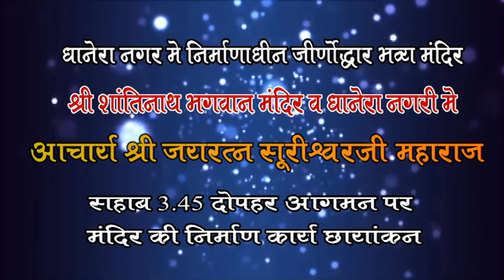निर्माणाधीन जीर्णोद्धार भव्य मंदिर श्री शांतिनाथ भगवान मंदिर धानेरा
धानेरा नगर में निर्माणाधीन जीर्णोद्धार भव्य मंदिर श्री शांतिनाथ भगवान मंदिर व धानेरा नगरी में  आचार्य श्री जयरत्न सूरीश्वर जी महाराज साहब 3.45 दोपहर आगमन पर मंदिर की निर्माण कार्य छायांकन ।